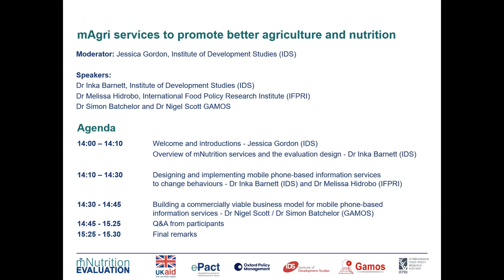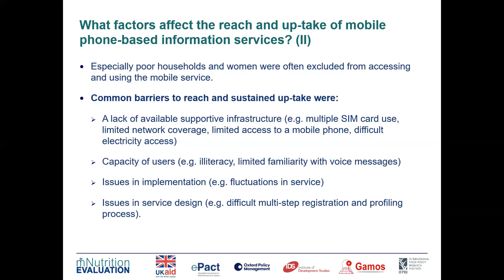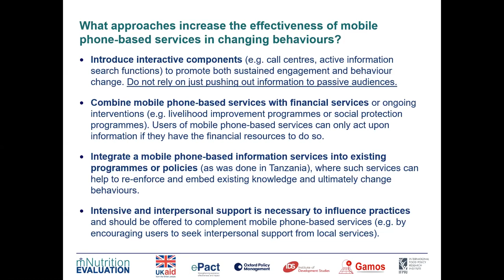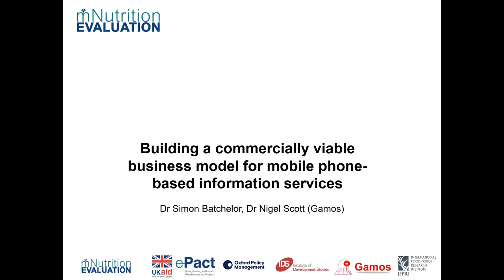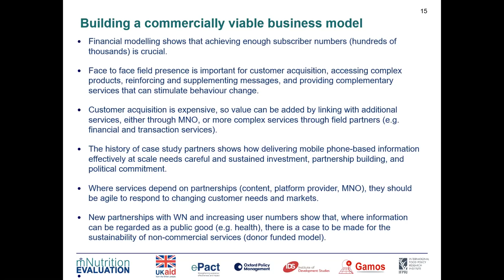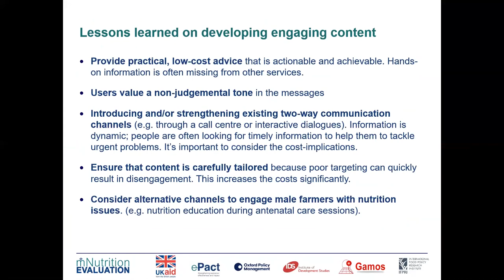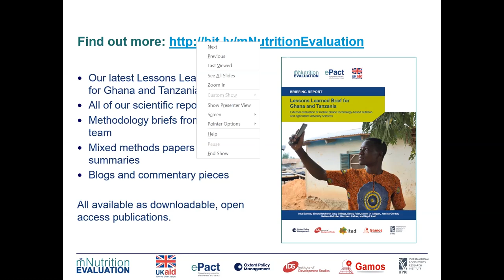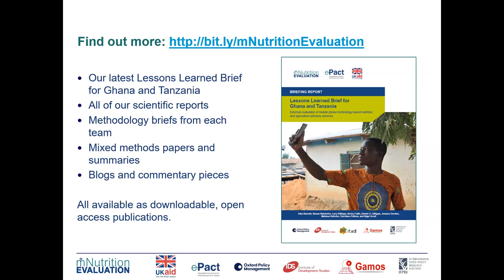Mobile Agriculture (mAgri) services to promote better agriculture & nutrition behaviours & practices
This webinar will explore how mobile phone-based services can facilitate agriculture and nutrition behaviour change. The lead researchers from the ‘External evaluation of mobile phone technology based nutrition and agriculture advisory services in Africa (mNutrition)’ project will present findings and lessons learned from the recently completed mAgri evaluation in Ghana.

Speakers
Dr Inka Barnett, Institute of Development Studies
Dr Melissa Hidrobo, International Food Policy Research Institute (IFPRI)
Dr Dan Gilligan, International Food Policy Research Institute (IFPRI)
Dr Simon Batchelor, GAMOS
Dr Nigel Scott, GAMOS